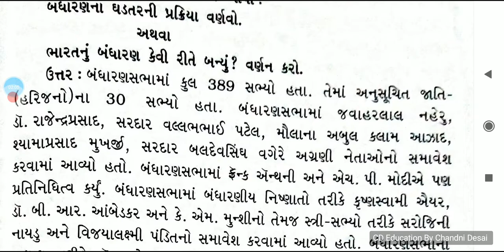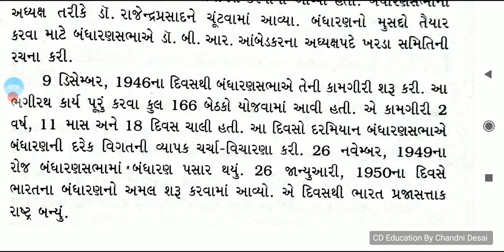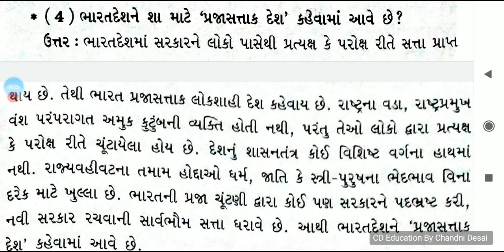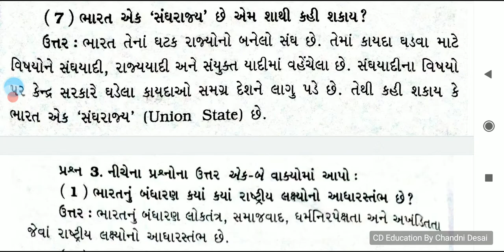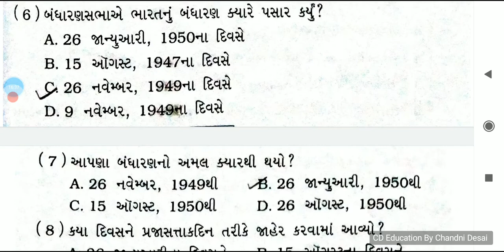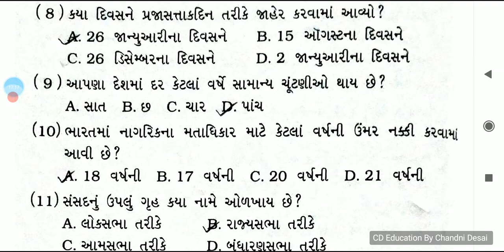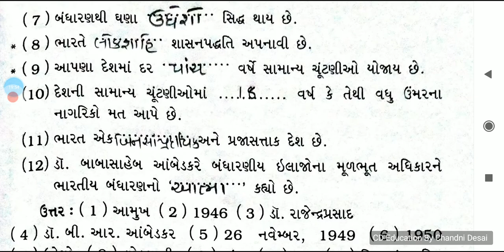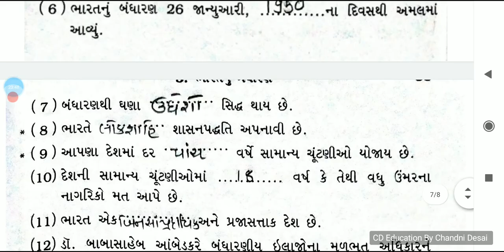પાઠ-3 ભારતનું બંધારણ